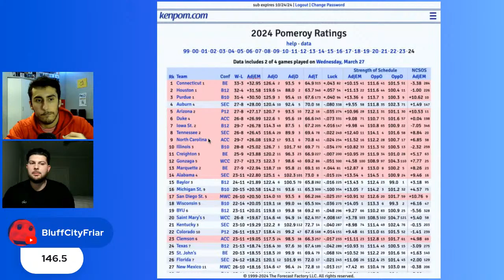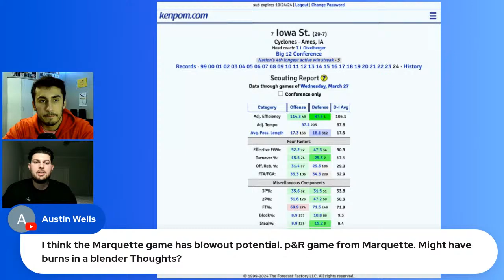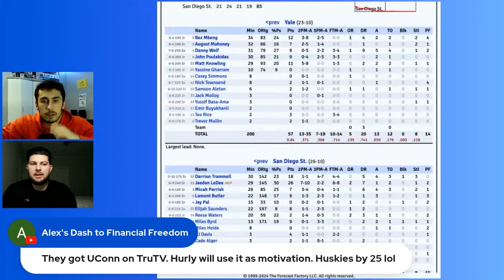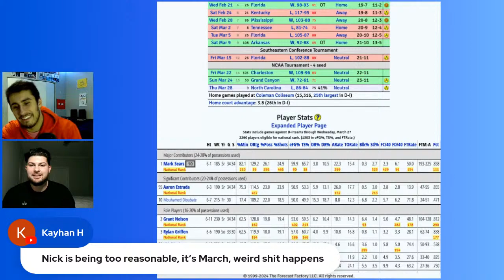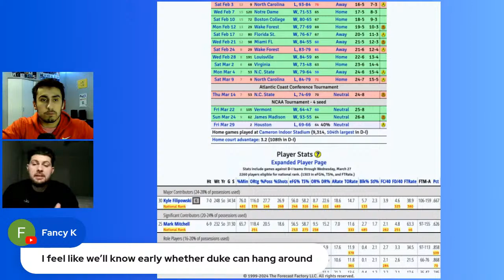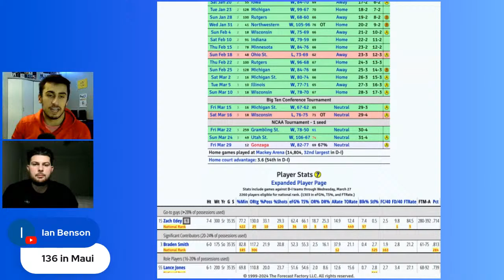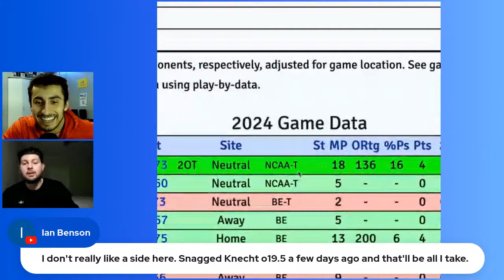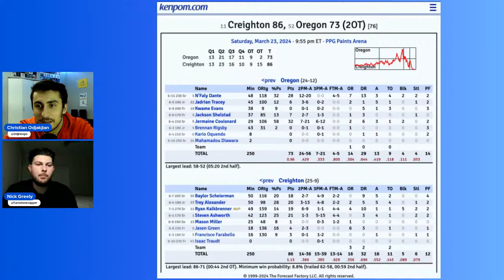Sweet 16 Q&A with Turnstone Capper (3/27/24)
Christian and Nick answer questions from the chat and break down the Sweet 16 games from a betting perspective